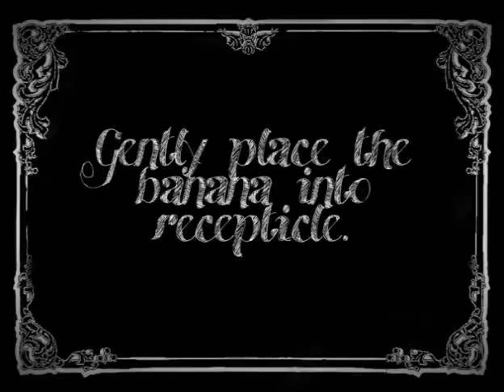Important Life Lessons: the Proper Way to Eat a Banana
Bananas are tricky buggers, and this video will teach you the proper way of opening, and eating them.